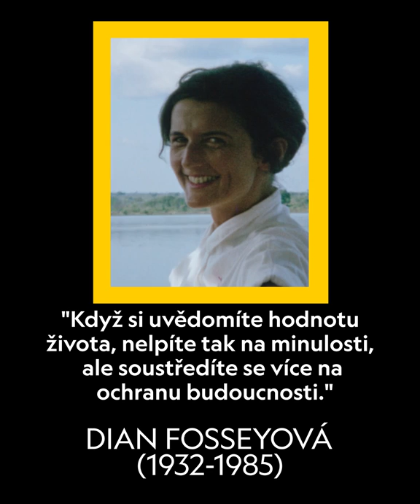26.12.1985 zemřela DIAN FOSSEYOVÁ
Vzpomínáme na jednu z největších ochránkyň goril Dianu Fosseyovou, jejíž poslední poznámkou v deníku bylo: "Když si uvědomíte hodnotu života, nelpíte tak na minulosti, ale soustředíte se více na ochranu budoucnosti."